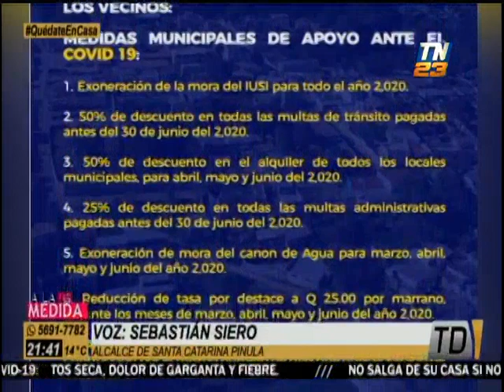Acciones como municipio para contrarrestar los efectos del COVID-19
Conversamos con el alcalde de Santa Catarina Pinula, Sebastián Siero, quien explica las medidas adoptadas para contener el coronavirus.